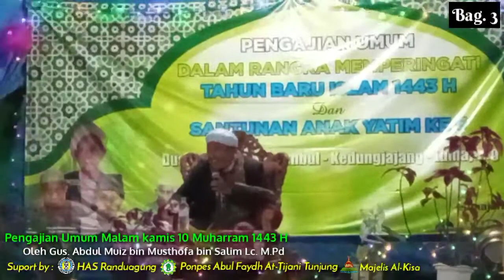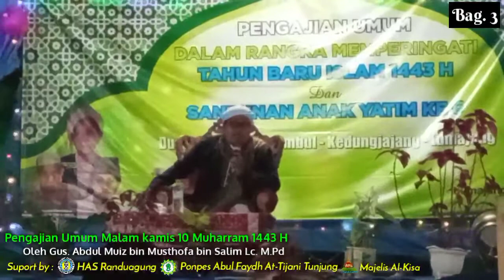PENGAJIAN UMUM | TAHUN BARU ISLAM | BAG. 3 | Gus Abdul Muiz bin Musthofa Lc. M.Pd